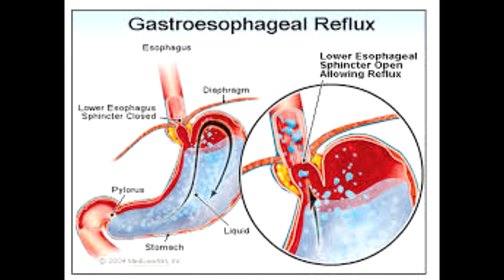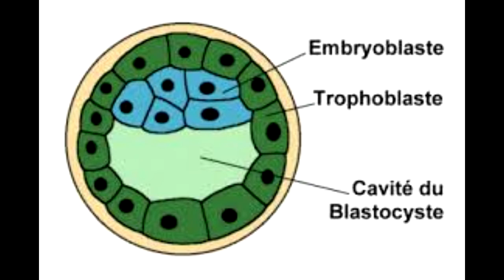[FR] Les références dans The Binding Of Isaac : Les boss !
Salut à tous ! Aujourd'hui on se retrouve pour le troisième (ou quatrième mais chut) épisode des références dans The Binding Of Isaac et il est temps de parler des boss !